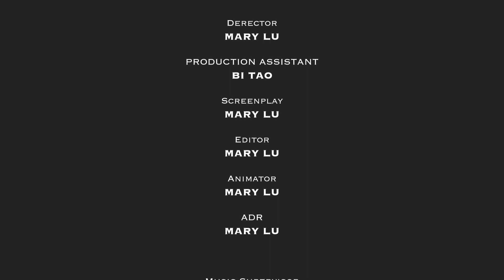【GAME 遊戲】 | 馬力說Special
【製作團隊】
製作人．路馬力
監　製．比桃

雷內·馬格利特
朝聖者The Pilgrim
生活的藝術The Art Of Living
柳丁擱來亂 Annoying Orange